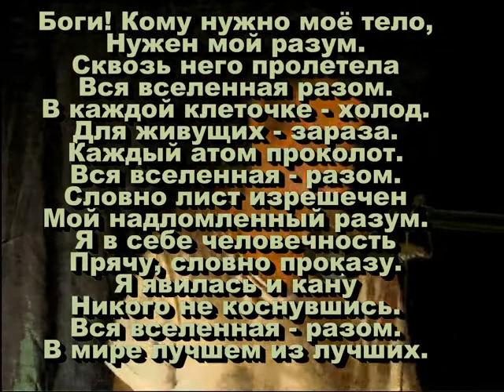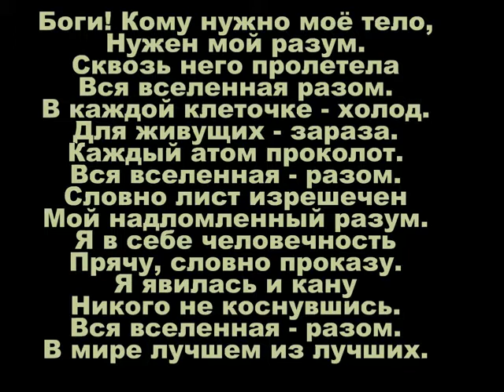ПРОКАЗА LEPROSY Башкин Кучукова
Боги! Кому нужно моё тело,
Нужен мой разум.
Сквозь него пролетела
Вся вселенная разом.
В каждой клеточке - холод.
Для живущих - зараза.
Каждый атом проколот.
Вся вселенная - разом.
Словно лист изрешечен
Мой надломленный разум.
Я в себе человечность
Прячу, словно проказу.
Я явилась и кану
Никого не коснувшись.
Вся вселенная - разом.
В мире лучшем из лучших.